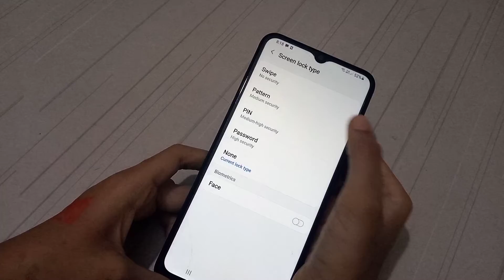How to set pattern lock Samsung galaxy M12 | screen password setting | screen lock set kaise kare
How to set pattern lock Samsung galaxy M12 | screen password setting | screen lock set kaise kare | Samsung galaxy A12 setting Samsung galaxy M12 setting | Samsung galaxy M12 top 25 hidden futures | Samsung galaxy M12 Top 10 cool future | Samsung galaxy M12 tips and tricks How to | Fixed | Error problem | phone setting | Mobile setting | Kaise karen | Top  10 Hidden future | Top 20 | top 5 | remove | android setting | best app | enable | disable | activate | deactivate not working